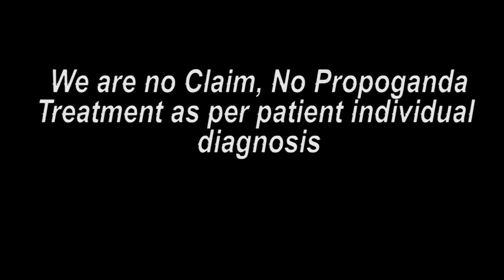कान की ट्रीटमेंट करवाने से पहले विडिओ जरूर देखे || Praveen Surana || Deaf Cure Center || Ahmedabad